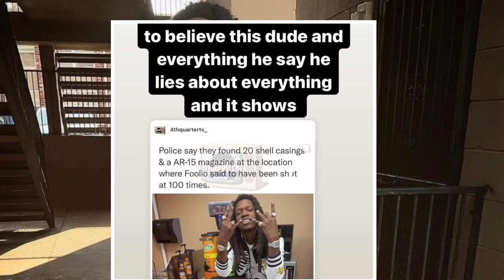JdotBreezy Clowns Foolio For 🧢 About Getting 🔫 At 100 Times😮